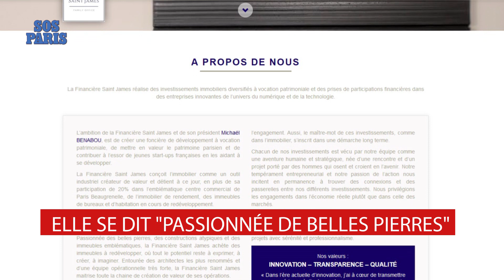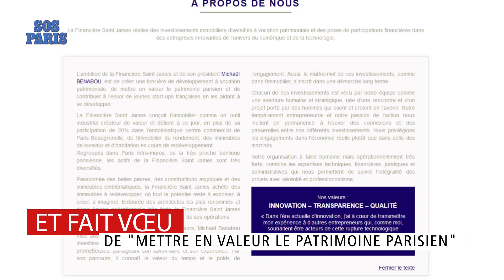Deux charmantes maisons faubouriennes condamnées rue Lafayette (10ᵉ)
Petites maisons et immeubles modestes font aussi l’identité et le charme de la ville. Ils sont à la fois les vestiges d'une époque et des respirations bienvenues dans les alignements haussmanniens. Ce petit patrimoine disparait sous nos yeux, victime des promoteurs et d'une mairie complice. Car la Ville a pour une dent contre les « dents creuses ». Contrairement au mobilier urbain dont on peut espérer qu'il soit réinstallé un jour, la disparition de ces bâtiment est irréversible. Voici un triste exemple au 206, rue Lafayette (10ᵉ), parmi tant d'autres…